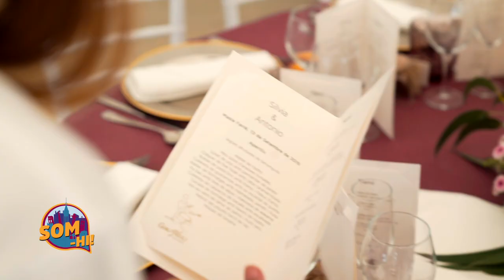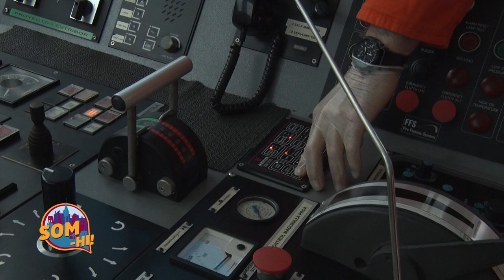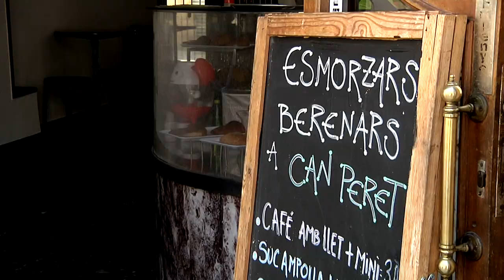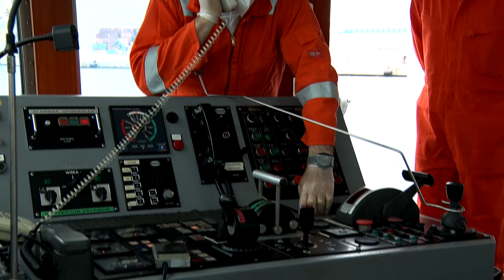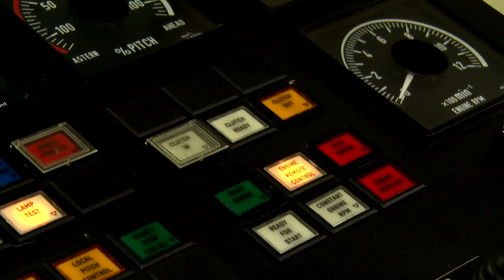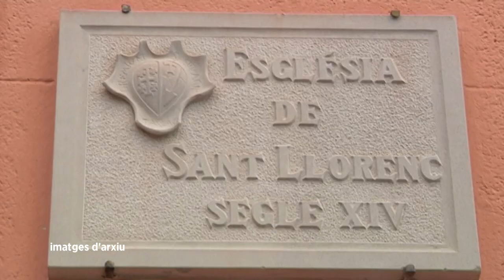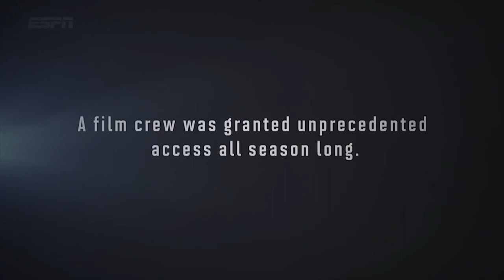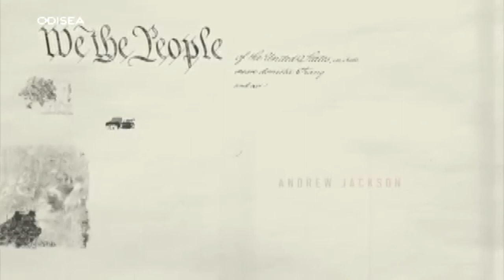Som-hi. Capítol 64